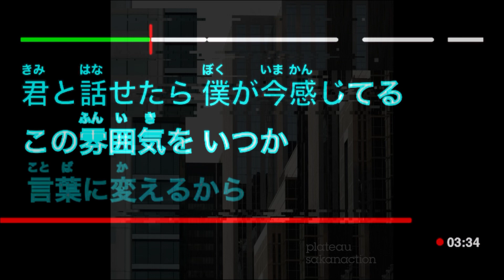サカナクション - プラトー【カラオケ】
「プラトー」歌詞
歌：サカナクション
作詞：山口一郎
作曲：サカナクション

平行線の夜は
息を吸って吐いてるだけです

蛍光灯のノイズが
幸せさえも点滅させてる

平行線の夜は
一回二人を冷静にして

頭の中
掻き回す罠
垂れたり濁ったり
行ったり来たりして

僕はまだ
多分まだ目を閉じてる
だから今
笑えるのか

この風が
悲しい言葉に聴こえても
いつか
それを変えるから

0時以降の二人は
今日と明日を曖昧にしてる

冷蔵庫のノイズが
外の雨も曖昧にしてる

0時以降の二人は
半分透明になってしまって

真夜中
眠れなくなった
冴えたり曇ったり

この夜は
目を閉じて見た幻
いつか
君と話せたら

僕が今感じてる
この雰囲気を
いつか
言葉に変えるから